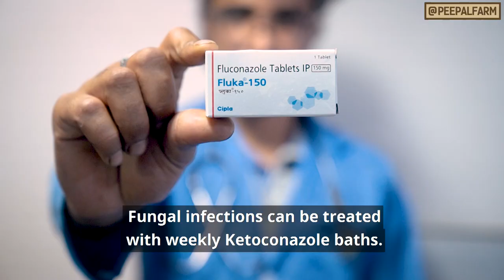अवारा कुत्तों में त्वचा की समस्या | Skin problems in dogs and their treatment | Mange in dogs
Skin issues are some of the most prevalent and difficult conditions to treat in stray dogs. But they CAN be dealt with!

सड़क में घूमने वाले कुत्तों में त्वचा की समस्याएँ सबसे अधिक पाई जाती हैं और इनका उपचार करना मुश्किल होता है। लेकिन इसका समाधान मुमकिन है!